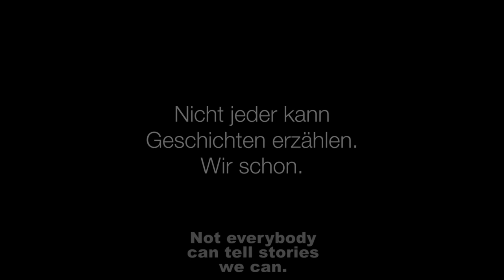FILM SCHOOL - The storyteller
2nd Prize Award
Director: Milan Ruben Kappen
Prod Co: Academy of Media Arts Cologne
Country Germany